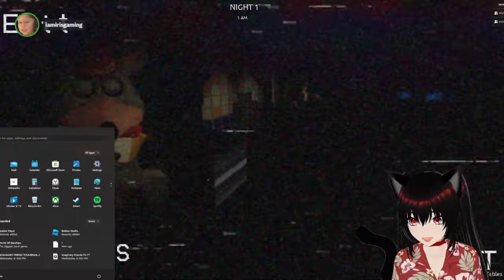Chucky Is Out To Get Me?!! | Night Shift at Chuck E. Cheese's 2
Can't Believe Chuck E. Cheese would become like this!!

FRIENDS IN VIDEO:

    Snowfoxdusk
    SillyFace619